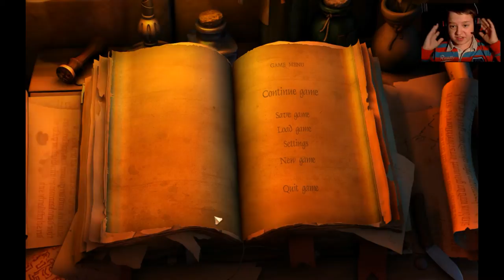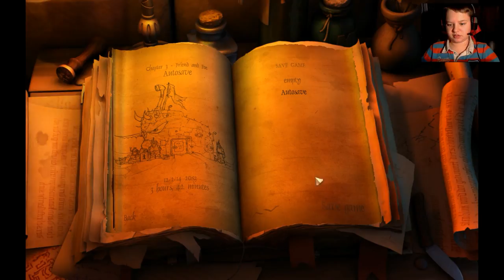Zagrajmy w The Book Of Unwritten Tales The Critter Chronicle #5 Wreszcie jedna część do statku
Hej ! Czesć ! Witajcie !
W kolejnym odcinku z gry The Book Of Unwritten Tales The Critter Chronicle .